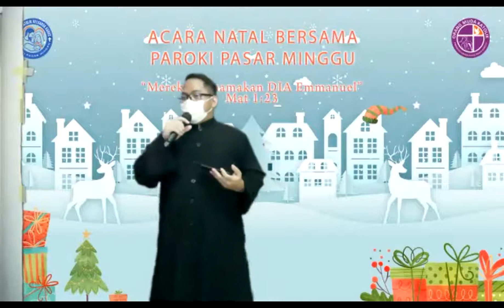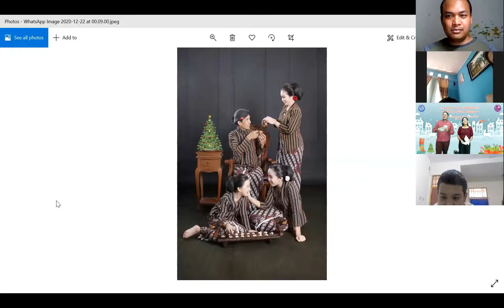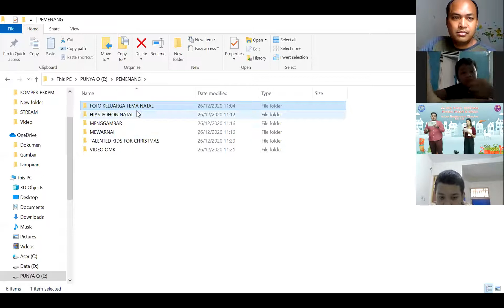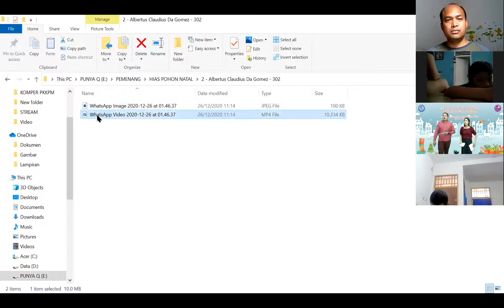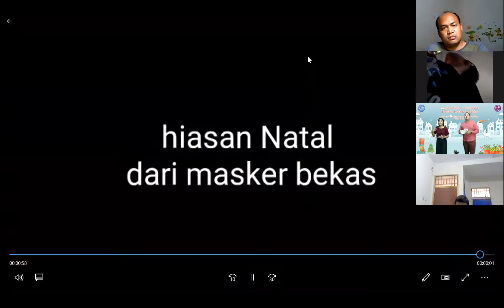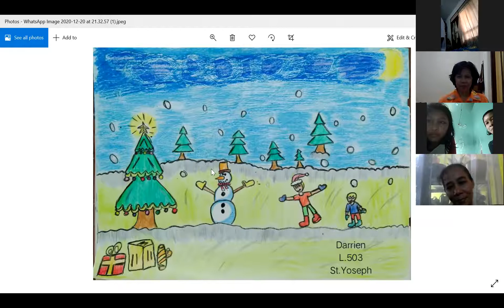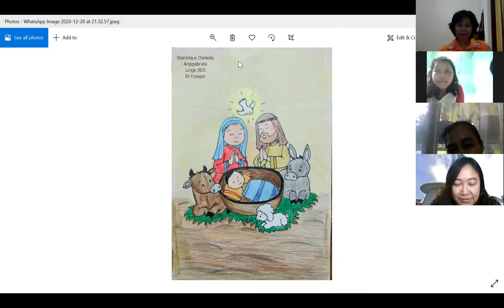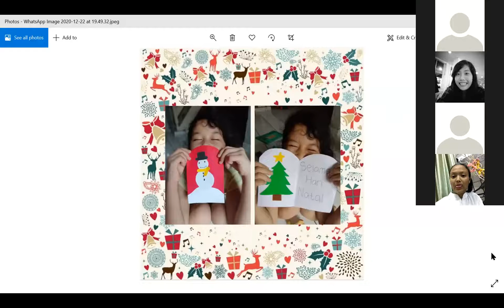Natalan Paroki Pasar Minggu